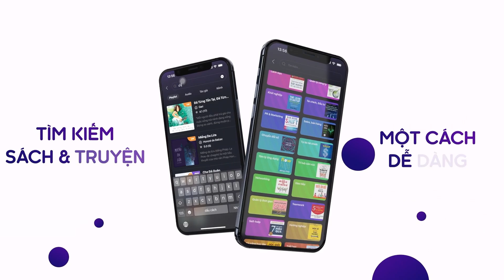Sách nói Mẹ Do Thái Dạy Con Tư Duy - Sun Li | Voiz FM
Nghe trọn nội dung sách nói Mẹ Do Thái Dạy Con Tư Duy trên ứng dụng Voiz FM

Bộ sách Mẹ Các Nước Dạy Con Trưởng Thành nằm trong chuỗi Tủ Sách Làm Cha Mẹ. Đây là bộ sách để các bậc phụ huynh có thể tham khảo cách dạy dỗ và nuôi nấng con cái của nhiều người mẹ ở các quốc gia khác nhau.

Mỗi dân tộc có những đặc trưng riêng về Văn hóa cũng những quy tắc ứng xử, bộ sách là sự tiếp thu có chọn lọc những phẩm chất nổi bật đáng học tập nhất từ mỗi đất nước ấy.

Người Do Thái vốn nổi tiếng là có nhiều đức tính đáng ngưỡng mộ và học hỏi. Trong cuốn sách Mẹ Do Thái Dạy Con Tư Duy này, các bậc phụ huynh sẽ được tiếp thu những phương pháp dạy con trẻ biết giữ chữ tín, biết chia sẻ với mọi người xung quanh và biết quản lý tiền bạc ngay từ khi còn nhỏ.

Tại ứng dụng sách nói Voiz FM, sách nói Mẹ Do Thái Dạy Con Tư Duy được đầu tư chất lượng âm thanh và thu âm chuyên nghiệp, tốt nhất để mang lại trải nghiệm nghe tuyệt vời cho bạn.

Cảm ơn bạn đã ủng hộ Voiz FM. Nếu bạn yêu thích sách nói Mẹ Do Thái Dạy Con Tư Duy và các nội dung sách nói podcast khác, hãy đăng ký kênh để nhận thông báo về những nội dung mới nhất của Voiz FM channel nhé. Ngoài ra, bạn có thể nghe BẢN FULL ĐỘC QUYỀN hàng chục ngàn nội dung Chất lượng cao khác tại ứng dụng Voiz FM.